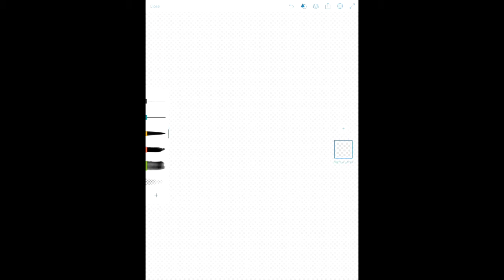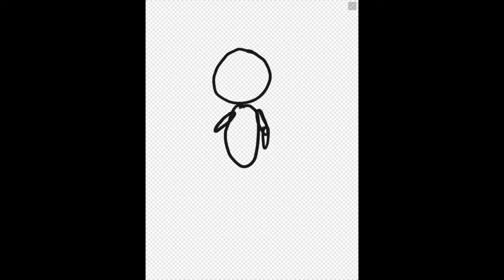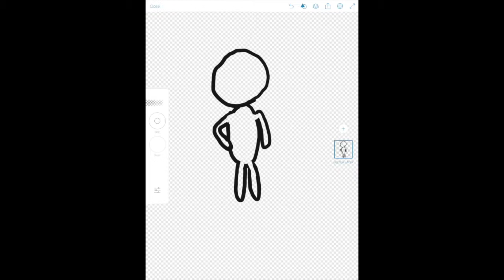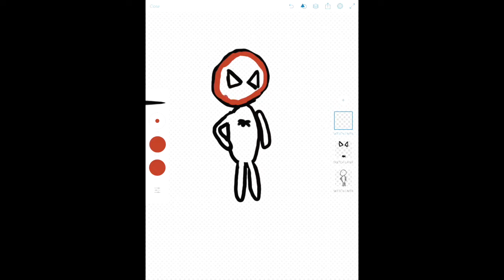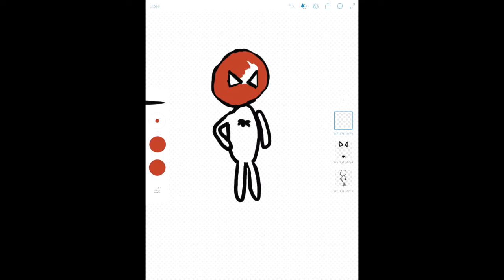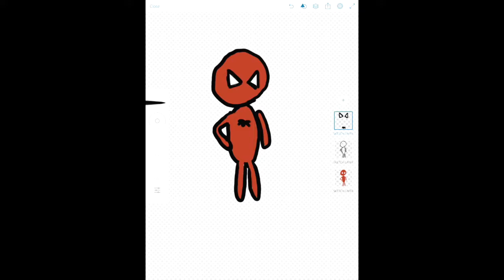Painting With Vanilla Bizcotti - Episode 13. Spider-Man